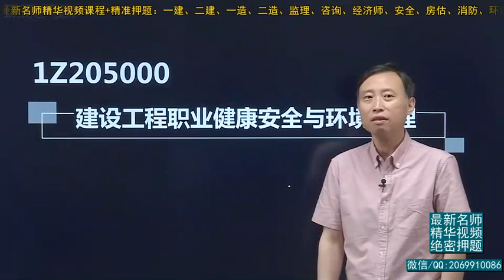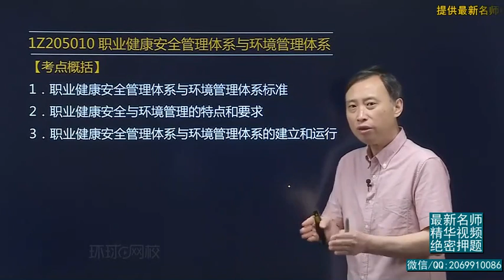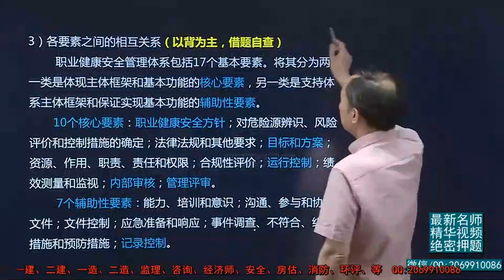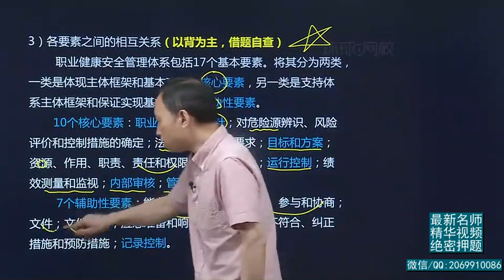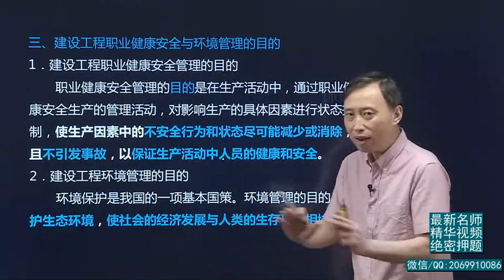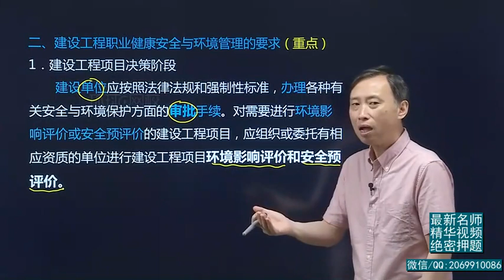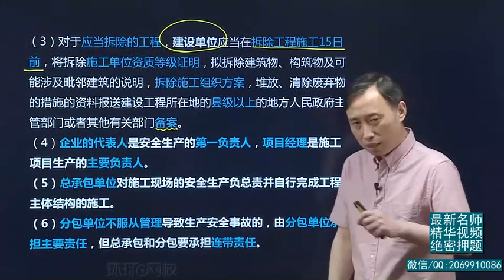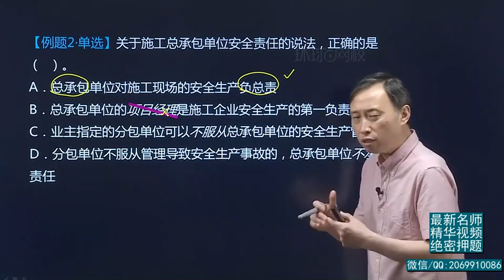2019一建 项目管理 精讲班 49、第49讲：1Z205010职业健康安全管理体系与环境管理体系一